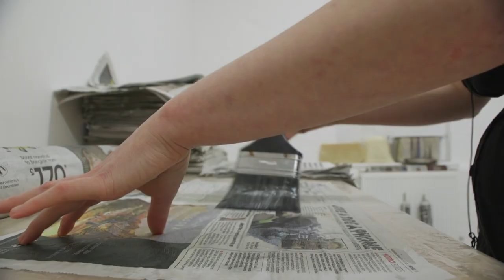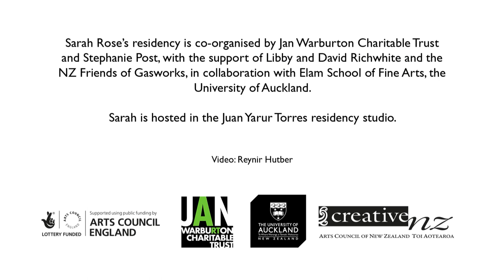Artist in Residence: Sarah Rose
Sarah Rose works across sculpture, sound and installation to engage in processes of translation, abstraction, and transformation. She is interested in what is considered ephemeral but has lasting affective and material residues and impacts. Exhibitions could be understood as a kind of archiving of changes, playing out as a ‘decomposition’. In some instances, the viewable works can be considered memories of fleeting interactions and phenomena. By foregrounding temporality, the production of knowledge is rendered interdependent, existing within longer timelines, relationships and in some instances, as life cycles. Rose’s research is guided by embodied feminist materialisms, environmental practices and disability studies. Precarity is a reality that influences the production of the work and generates critique of patriarchal neoliberal and late-capitalist social structures.

Sarah Rose is interested in 'Solastalgia', a new term based on nostalgia. It describes the kind of emotional grief that you experience when you perceive negative change in an environment. It is also described as a homesickness at home. She is interested in ways that this emotion might be processed outside of the usual institutional support.

During her residency Rose has been reprocessing free newspapers that she has subtracted from the transport system in London. She has taken these back to the studio where she is processing them into a synthetic wood veneer, similar to the process of making plywood. The processing of this material is cathartic and embodied, transforming a material into another potential structure.

‘In looking at many of the early wooden sculptures housed in museums in London, I noticed how many insects have once lived there. I am interested in how wood can often be a home to other things, but on the other hand that trees don’t really have a home.'

Rose says, 'The cost of plywood has risen exponentially over the pandemic since construction industries continued and many people wanted to renovate their homes. This put pressure on the logging industry, and ultimately led to a decrease in trees, and if we think about this more, that means less oxygen.'

While in London, Rose has also been considering other communication and information networks related to vegetal life: the telegraph which was originally insulated in an early plastic made from tree resin, and the body’s own biochemical messaging system—hormones—which can be altered by ingesting particular plant materials.

Sarah Rose’s residency is co-organised by Jan Warburton Charitable Trust and Stephanie Post, with the support of Libby and David Richwhite and the NZ Friends of Gasworks, in collaboration with Elam School of Fine Arts, the University of Auckland. She is hosted in the Juan Yarur Torres residency studio.